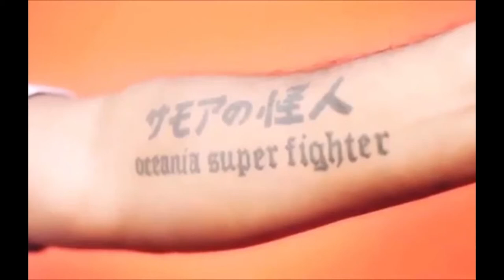The Most ***FEARLESS** Fighter Of All Time MARK THE SUPER SAMOIN HUNT Career Highlights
In my opinion one of the most if not the most fearless fighter of all time. its a new channel please show it love if you enjoy this content ill only get better at this. Any advice is appreciated and welcome.

                                                                                        Alota Knockouts